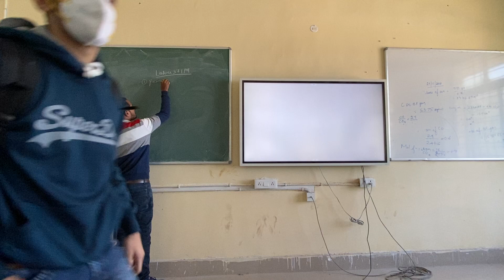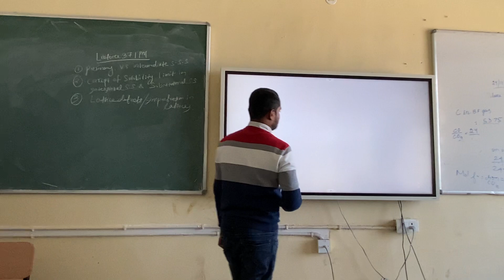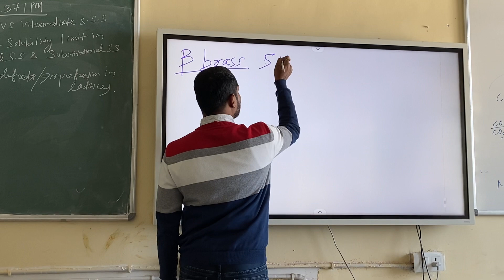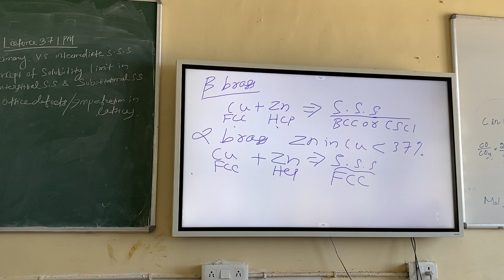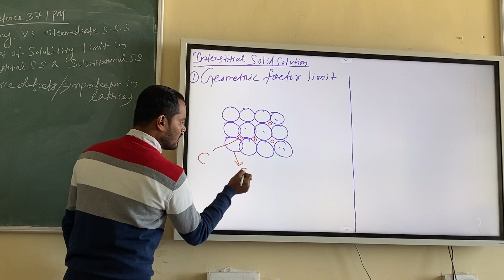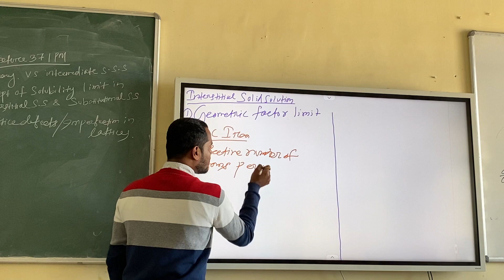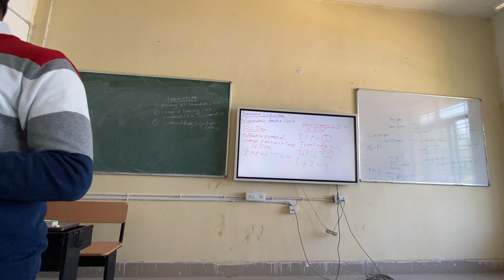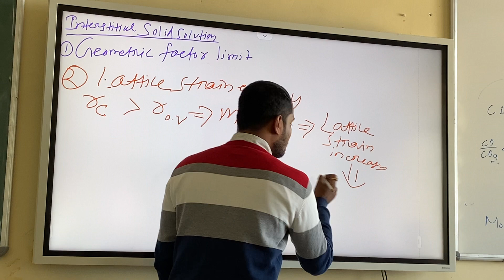Interstitial solid solution solubility limit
part 1 Lecture 37
Primary vs  intermediate substitutions solid solution , concept of solubility limit in interstitial solid solution ( geometric factor and lattice strain energy factor )